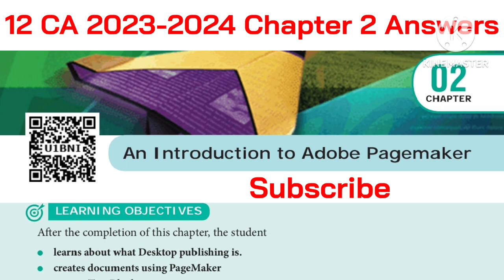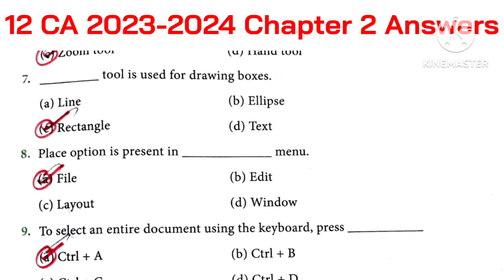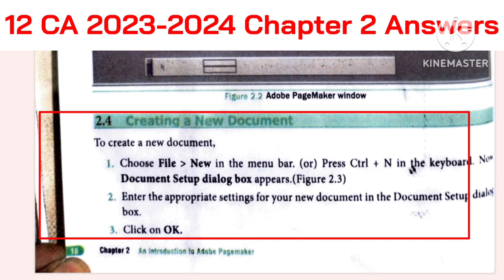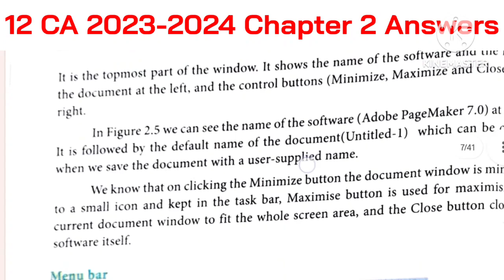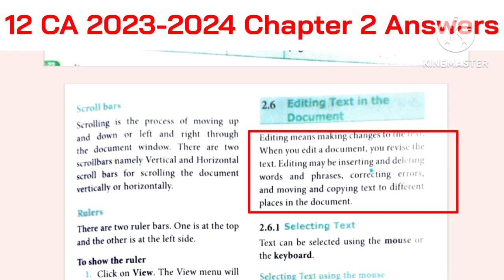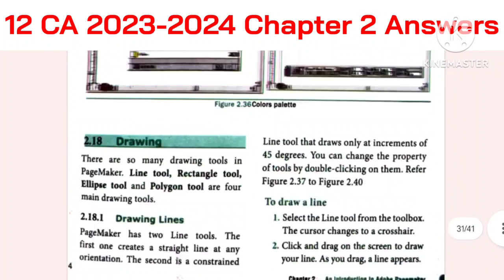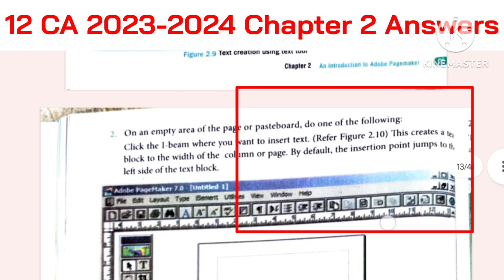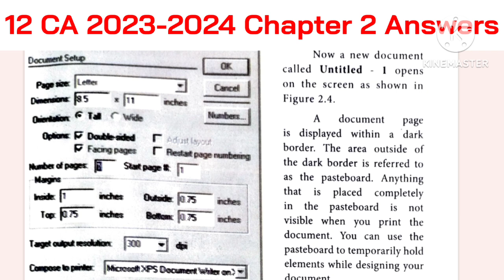12th Computer Applications 2023-2024 Chapter 2 important Questions and Answers